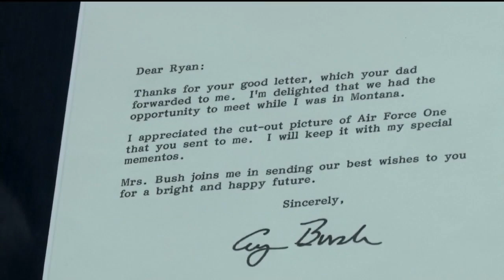Lieutenant governor's son recalls meeting George H.W. Bush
Montana Lieutenant Governor Mike Cooney's son remembers meeting President George H.W. Bush during his 1989 visit to Montana.